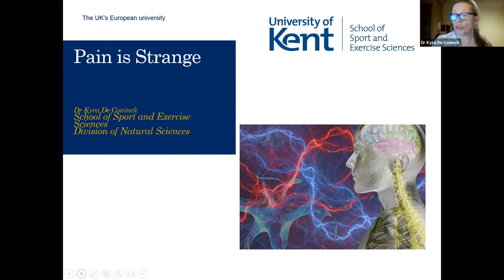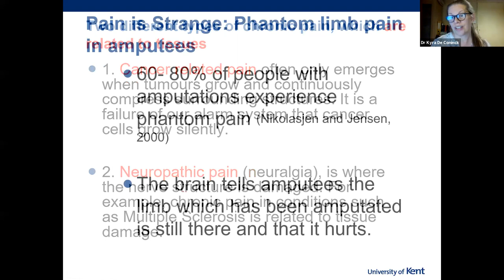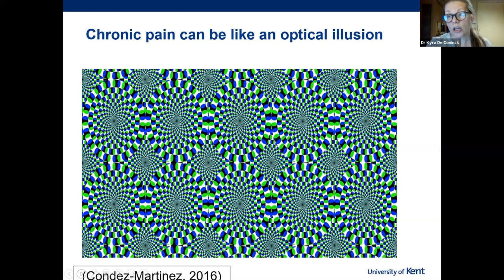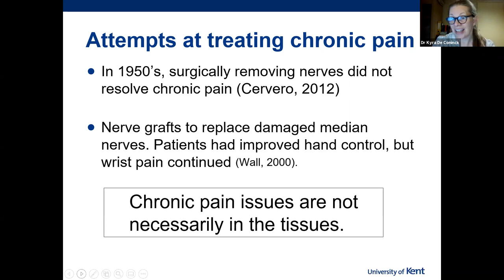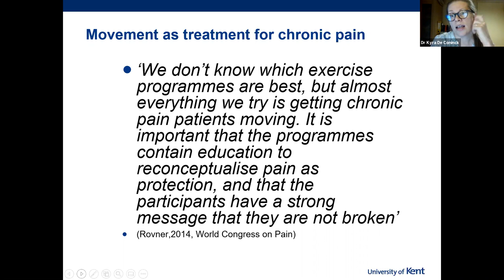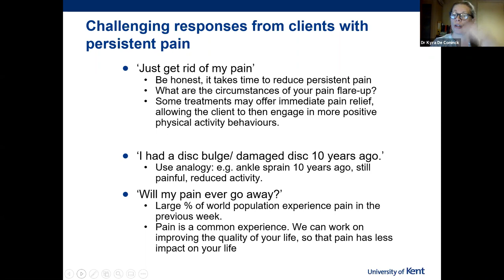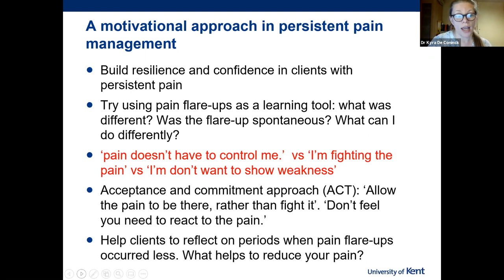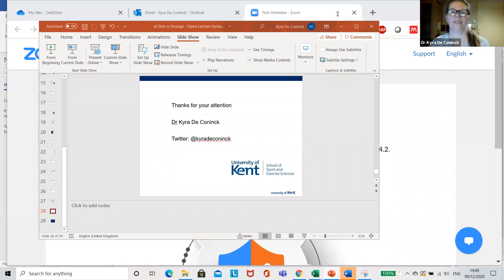Taster Lecture: Sport and Exercise Science: Pain is Strange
This online sports science taster event includes a live lecture from one of our inspirational research academics. Traditionally, we think of pain as an alarm bell, signalling that something is wrong, you have been injured, you are ill or tissues have been damaged. In these acute situations, pain is very useful as it helps us to protect ourselves. But what about people who continue to experience pain long after the injury has healed or they have recovered from illness?

In this session Dr Kyra De Coninck explores new and exciting research which has helped us to understand chronic or recurrent pain and is leading to new ways to manage chronic pain, and tailor rehab and training programmes.

This session is a recording of a live Taster Lecture Event for the Division of Natural Sciences at the University of Kent held in December 2020.